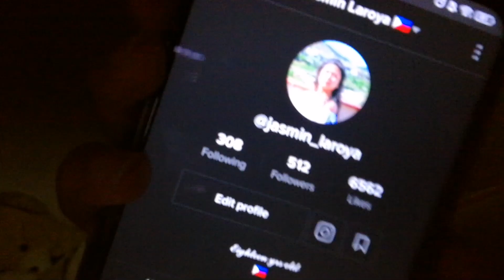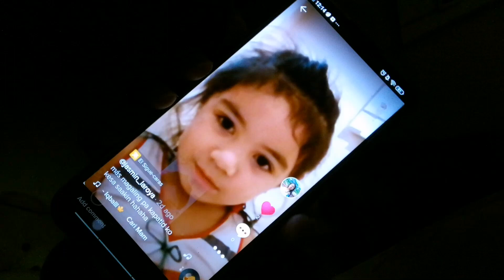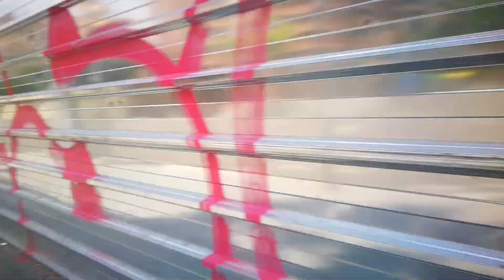Day in my life during quarantine | Vlog 2 | 020620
Hi I'm Jasmin nice to meet you ❤️

What I'm using to vlog and edit :
Camera: Huawei mate 9
Editing app: VN app

Make sure to follow me thank youuu ❤️